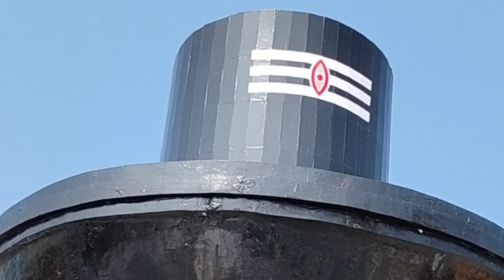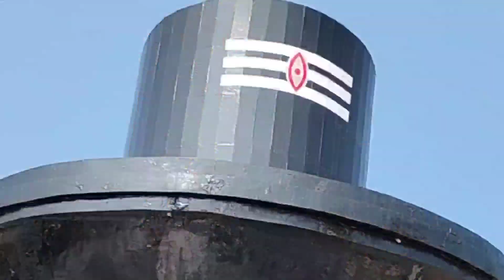కోటి శివ లింగాలు. మహా అద్భుతం. చూడడానికి రెండు కళ్ళు చాలవు. మనం కూడా శివలింగాలు ప్రతిష్ఠించ వచ్చు.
Vrry BEAUTIFUL and HOLLY Place. This is from SUNEETHA SEVA SAMSTHA.